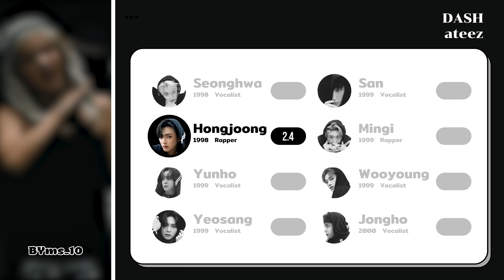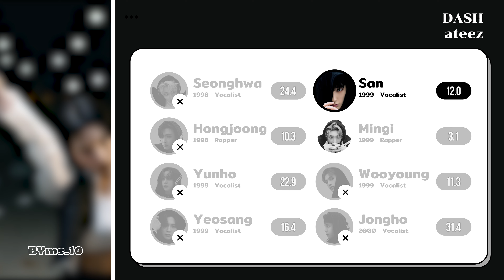How Would ATEEZ Sing 'DASH' by NMIXX | Line Distribution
:;Line Distribution

Artist : ATEEZ
Song : DASH
Original Artist : NMIXX

MEMBER : Seonghwa Hongjoong Yunho Yeosang San Mingi Wooyoung Jongho